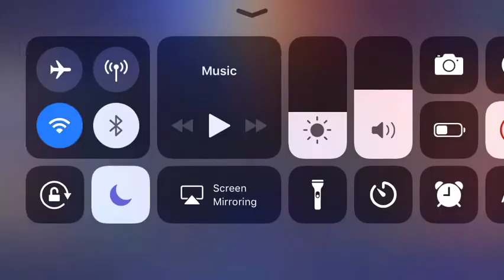Leomord Savage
Perfect